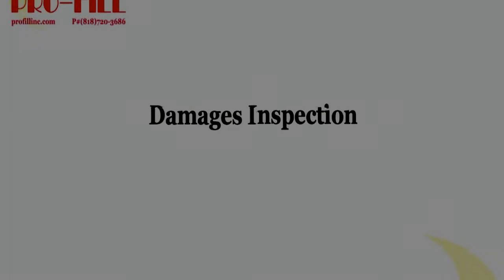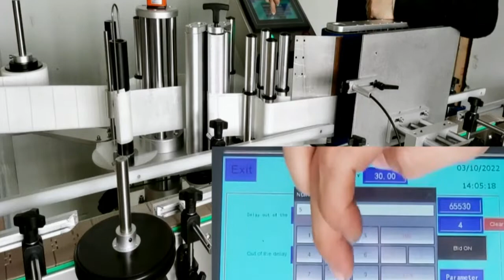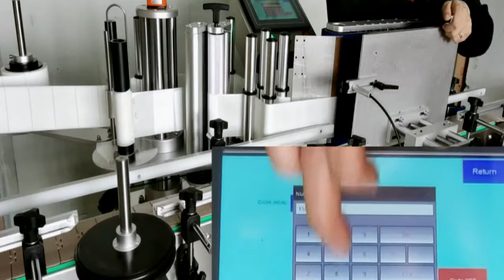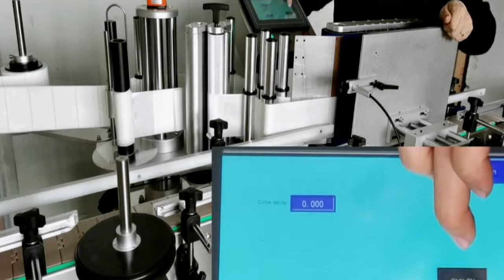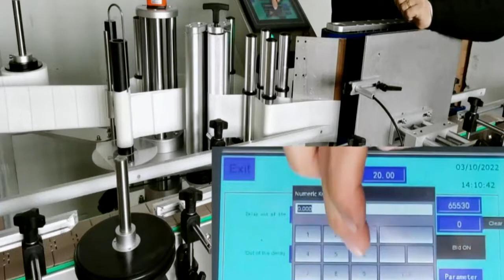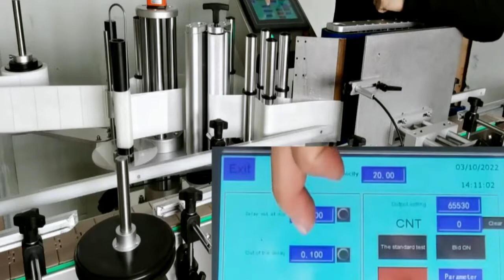Tutorial teach you how to operate &adjust automatic bottles labeling machine